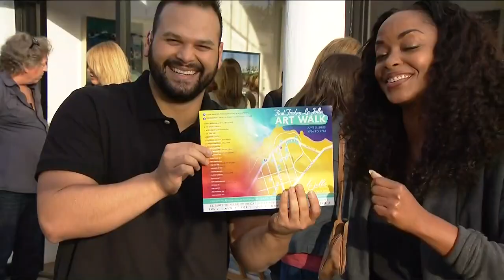Live on Fridays with Karlene and Jesse! | Live from La Jolla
Right in time for summer in San Diego, CBS 8 is sending our very own Chief Meteorologist Karlene Chavis and anchor Jesse Pagan into communities across San Diego County to report LIVE!